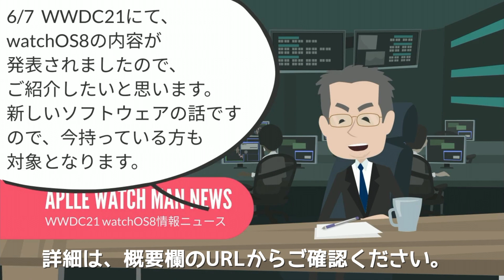【Apple Watch watchOS8 まとめて紹介】WWDC21でアップルウォッチの新OS アップデートされたwatchOS8の機能や内容の説明動画です。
アップルウォッチに関する動画を「月・水・金・土の18：00に更新」しています。アプリの使い方・企画・ガジェット、セキュリティ、ニュース等、あなたに有益な動画を目指しておりますので、また見たい方は、是非、チャンネル登録を！こちら↓

目次
00:29 ​対応機種について
00:40 マインドフルネス
01:08 Apple Fitness+新しいワークアウト
01:25 睡眠時呼吸数の記録
01:44 新しい文字盤「ポートレート」
02:09 連絡先アプリ
02:27 絵文字をメッセージアプリ送信可能に
02:49 ホームアプリ
03:33 AssistiveTouch
03:44 Wallet強化
04:28 おまけ情報

　今回は、5/7に開催されたAppleのWWDC21 にて発表されたApple Watch（アップルウォッチ）の新OS　watchOS8のまとめ動画となります。これから購入したいと思っている方だけではなく、今持っている方も関係ある内容（機種によっては、対象外）となっておりますので、初心者、中高年、アラフィフ、40代、50代、60代の方も是非、ご覧頂けたらと存じます。どうぞ、最後まで、ご覧下さい。

　このチャンネルでは、iPhoneでも結構使ってる機能が、アップルウォッチでは、どうやって使うのか？やり方はどうなのか？操作方法が簡単にスカッとわかると思います。初心者の方、ご購入予定の方、ぜひ、ご参考になると存じます。初心者の方や私の同世代のアラフィフの方、40代、50代、60代の中高年の方には、最初使うのが大変なんじゃ？難しいんじゃ？等々あると思います。Apple Watch（アップルウォッチ）を購入検討している方、購入したけど、まだ、使いこなせてない、操作できずに困っている初心者の方は、是非、最後まで、ご覧ください。

　引用・関連・参考動画
アップルリリース内容

【Apple Watch AssistiveTouch】ジェスチャーによってディスプレイに触れることなく操作可能になるアップルウォッチのアクセシビリティ機能がアップルから発表のニュースNEWS

【Apple Watch メッセージアプリ 使い方】アップルウォッチからのメッセージ（SMS）アプリの送信・確認の操作方法（やり方）です。初心者の方、中高年の方どうぞご覧ください

【Apple Watch 呼吸アプリの使い方】アップルウォッチで、深呼吸を促してくれて、気分を落ち着かせてくれるアプリです。いつもイライライしてる方、仕事に疲れている方、中高年、アラフィフの方オススメ

【Apple Watch でAPPLE PAY設定方法を完全解説（トリセツ）】アップルウォッチでアップルペイ（キャッシュレス決済）を使う時にまず、重要な〇〇な事もお伝えしております。dポイントカード

【Apple Watchで素早く文字起こしアプリ】おすすめアップルウォッチの利便性を活かすボイスアプリ(Just Press Record)ノートメモアプリ(bearアプリ)3選。設定方法・操作方法

【Apple Watch ボイスメモ アプリ】アップルウォッチの録音アプリの使用方法（操作方法・使い方）です。会議、打ち合わせ、思いついた事等、瞬時に録音できます。心者の方どうぞ！

【Apple Watchで運動を開始する方法】アップルウォッチで、中高年の健康の為にトレッドミルを活用する企画です。アラフィフの方、40代、50代、60代の方で、上手く活用できていない方は、ご覧下さい

【Apple Watch購入理由10選】45歳以上なら、アップルウォッチを購入しないと人生損します。使い方。活用方法。使い道がわかります。アラフィフ向け。40代向け。50代向け。60代向け。

【Apple Watch文字盤紹介】Series6 NIKE 全42種類レビュー！アップルウォッチ　ナイキ専用文字盤も含みますので、購入希望の方は、ご参考に！購入予定の方、機種や種類で、迷っている方も

【Apple Watch 電話アプリ 便利ワザ 5選】アップルウォッチの意外に知らない小技の操作方法（使い方、やり方）です。初心者・中高年・アラフィフ、40代、50代、60代の、まだ慣れてない方どうぞ

【Apple Watch便利機能の使い方13選】アップルウォッチのコントロールセンターを意外と操作方法を知らない・利用しない方がいるので、とても便利なので、初心者の方、購入希望の方、アラフィフの方へ

【Apple Watch基本操作はこれさえ覚えればOK！】アップルウォッチ10の操作方法（使い方）をまとめてありますので、買ったばかりの初心者の方。購入しようと思っている方。操作が苦手な中高年の方必見

【Apple Watch得する設定3選】アップルウォッチで、何気なく知らずに、使ってしまっている機能を変更できるんだ！と変更する操作方法（やり方・小技）です。初心者の方どうぞ！

Apple Watch マスクありでFACE IDロック解除（iPhone）の方法】アップルウォッチで、マスクしたままFACEIDが使えるようになる使い方。設定方法です。神アップデートです。

【Apple Watch 心電図アプリの使い方】アップルウォッチで、心電図を計測するための使用方法（設定方法）の動画です。初心者（中高年・アラフィフ）の方にも分かりやすくなっております。